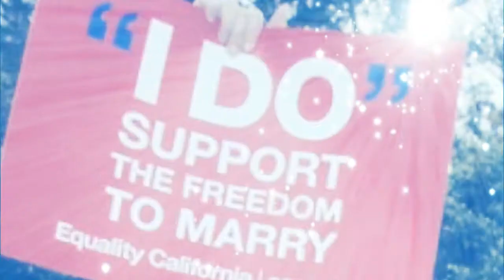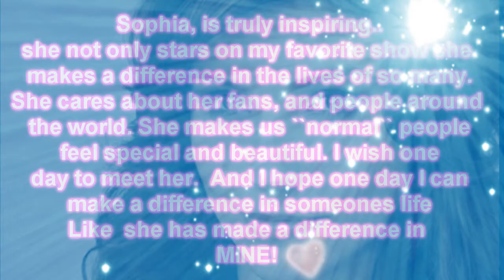Sophia Bush Inspires Me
This video was made for  MaybeKayleigh: Celebrity Inspiration Contest I chose Sophia Bush Because not only is she a actress she is an incredible person who cares about the environment, and people all around the world.  She doesnt let things get in her way when she is trying to do something good. she is truly inspirational.